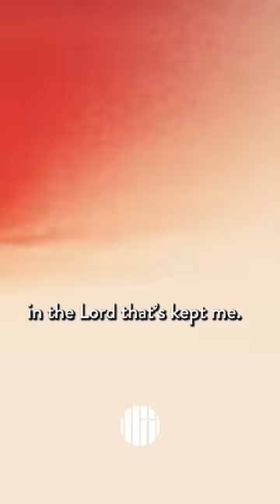I’ve spent 40 years in prison, and the Prison Fellowship Academy has taught me that I have value.